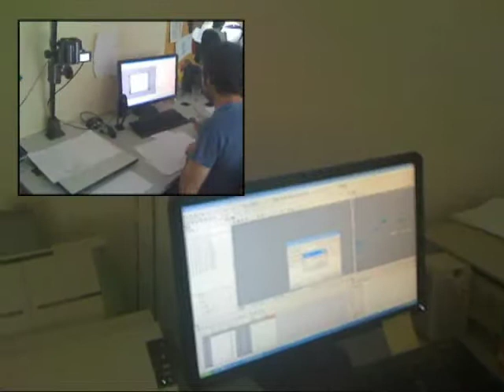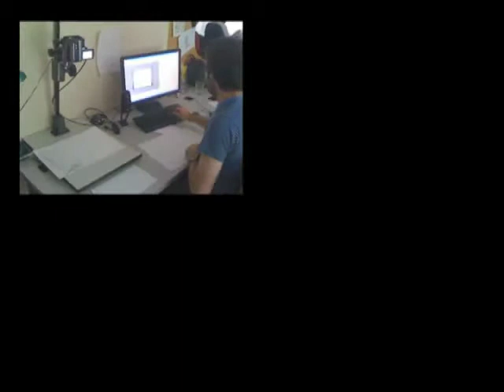Scanner for Animation Drawings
Demonstration of using high-speed Fujitsu Scanner (fi-5530C2)  to scan animation drawings, compared to capturing on a video downshooter.   Scanned drawings are then imported into TVPaint or Toonboom Harmony , OpenToonz, Digicel Flipbook, or what have you.